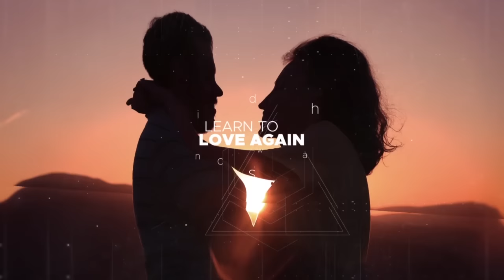Twin Flames 2018: Why Running and Chasing Is a Lie.